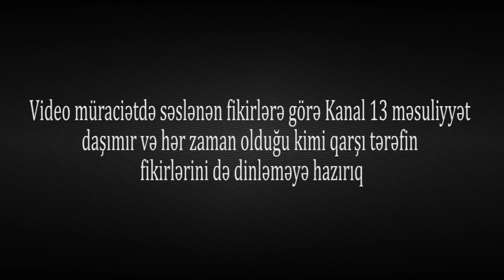"Özləri oturur kondisionerli otaqda, millətə yuxarıdan aşağı baxırlar"-Şikayət